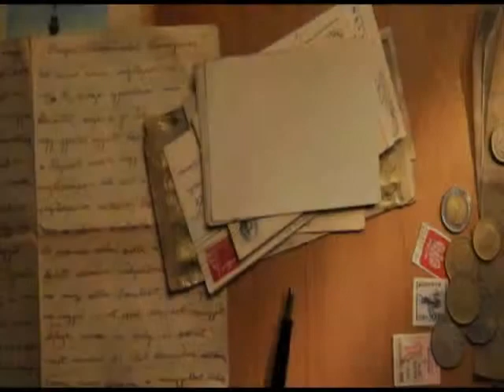"Golden age" played by Mudskipper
"Golden age" from 'Mudskipper in Korea Part1'